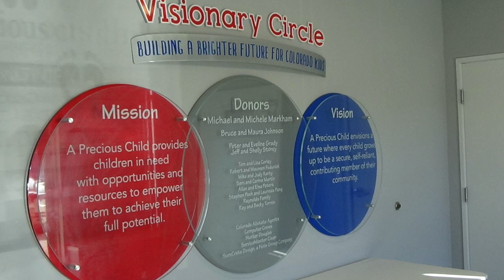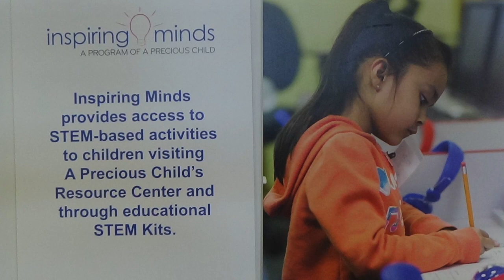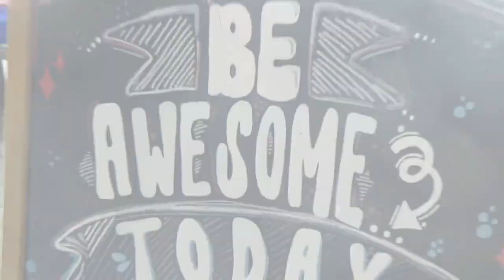A Precious Child Interview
- Core Roofing + Solar recently interviewed Chief Communications Officer, Courtney Wickberg, of A Precious Child. From April through June of 2023, Core Roofing + Solar and Water Damage Inc. will be gathering toiletries such as full size shampoo, conditioner, soap, body wash, toothpaste, toothbrushes and more as these are their greatest necessities at this moment. Core will also be donating $100 for every Owens Corning Platinum Warranty sold during this period.

A Precious Child provides opportunities and resources for Colorado children in need. Education programs, sports scholarships, basics for babies, art programs and more.